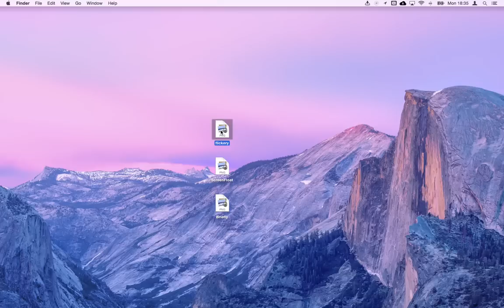Yoink 3 - screencast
Démonstration du fonctionnement de Yoink, un utilitaire qui simplifie les glisser/déposer de fichiers sur Mac, surtout entre logiciels en plein écran.